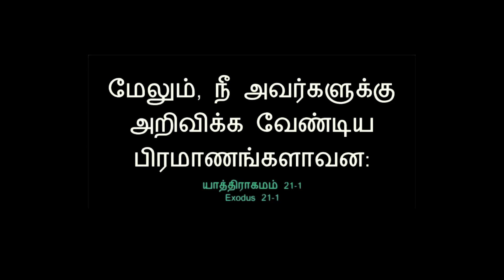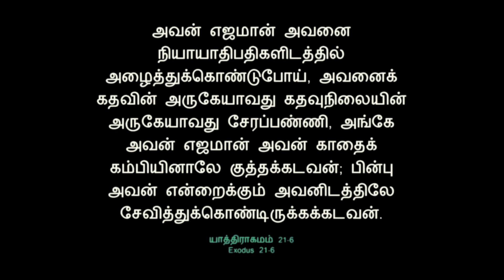என் எஜமானை நேசிக்கிறேன்|| Sis.Padma Mudaliar